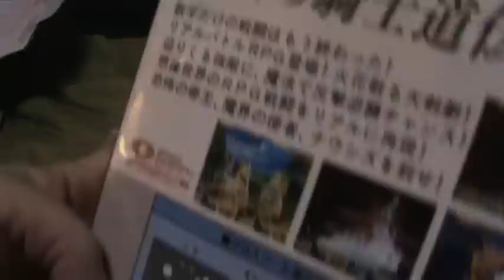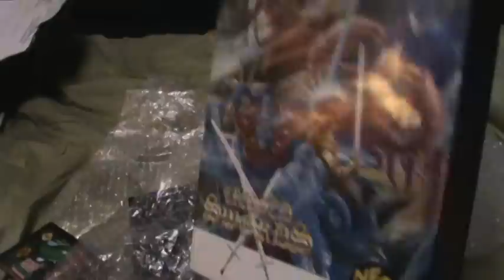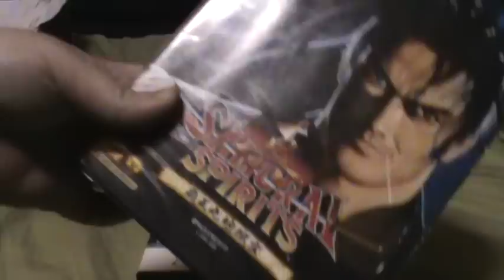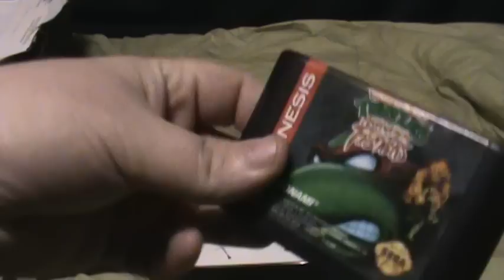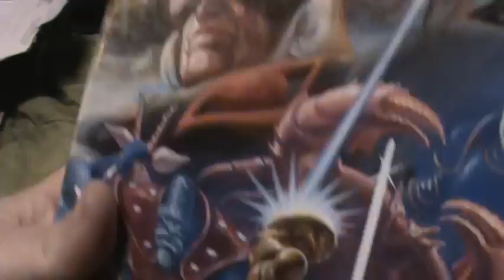A most generous, random, surprise gift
Check out Strider's channel.  He's a big Neo Geo fan.  :D